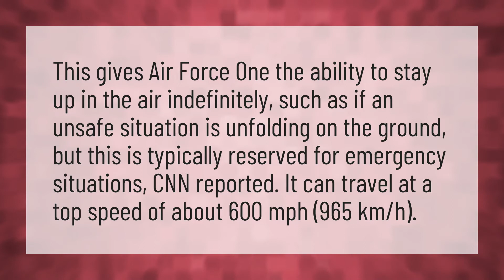How long can Air Force 1 stay in the air?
Trump Daytona 500 • How long can Air Force 1 stay in the air?